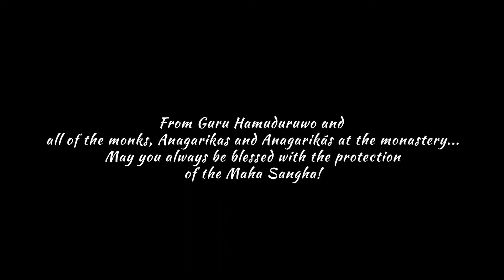Samma Samadhi Meditation Programme | 2024-09-01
A step-by-step, practical guide to achieve the ultimate bliss of Nibbāna.

These English dhamma talks are held every Sunday from 8.30 to 10.30 AM at Gateway College Auditorium, Rajagiriya, Srilanka. (Free parking is available in the school car park)

 _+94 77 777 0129 - Hotline_
_Jethavanarama Monastery, 356/3, Nugadanda, Kalatuwawa_